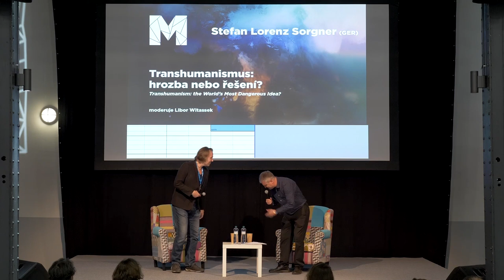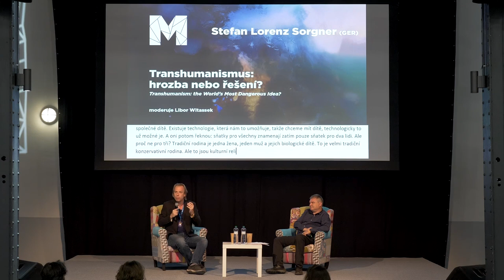Transhumanism: The World’s most dangerous idea? | Stefan Lorenz Sorgner @ Meltingpot 2022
👤TRANSHUMANISM: THE WORLD’S MOST DANGEROUS IDEA? 👤
The transhumanism movement promotes the use of technologies to enhance our lives and asks critical philosophical questions that connect with that. Questions like: What does it mean to be a human? Is it moral to genetically enhance your children? Globally renowned transhumanist philosopher and author Prof. Dr. Stefan Lorenz Sorgner uses the wisdom of Nietzsche and Heraclitus to advocate the positive long-term impact of all technological innovation.
Moderated by Libor Witassek.

🇨🇿 TRANSHUMANISMUS: HROZBA NEBO ŘEŠENÍ? 🇨🇿
Transhumanismus prosazuje používání technologií k vylepšení našich životů a klade zásadní filozofické otázky, které s tím souvisí: Co to znamená být člověkem? Můžeme vnímat genetické vylepšování dětí jako morální? Světově uznávaný transhumanistický filozof a spisovatel prof. Dr. Stefan Lorenz Sorgner využívá moudrosti Nietzscheho a Hérakleita k obhajobě dlouhodobého pozitivního dopadu technologických inovací. Máme podle něj šanci určit, kudy vede tenká hranice mezi přínosy a nebezpečím nastupující posthumanistické éry?
Moderuje Libor Witassek.